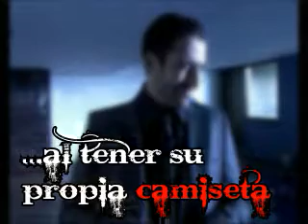El Duque hablando por telefono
El Duque recibe noticias frescas en su movil!!!

Di que vienes de youtube y tendrás un trato especial!!